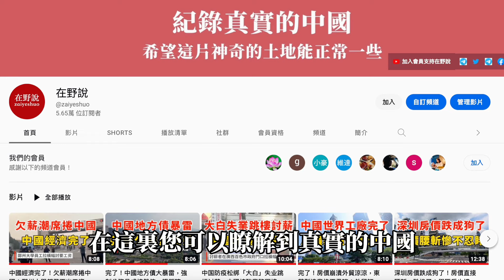深圳樓市陷入絕境！土地賣不動了，流拍率高達66.7%，房企集體躺平。土地財政崩潰引爆中國式債務危機。悲劇中國是刀郎歌曲中顛倒的羅剎國市。中國房產泡沫｜中國樓市崩盤｜北京上海深圳廣州武漢天津斷供潮失業潮